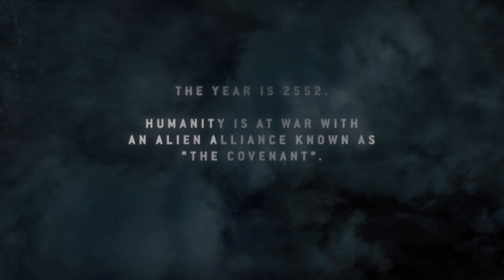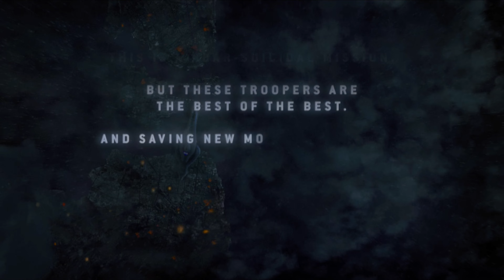Halo: TMCC | Halo 3: ODST Walkthrough Gameplay Part 1 | Xbox Series X|S, Xbox One | 4K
Halo 3: ODST (Orbital Drop Shock Trooper) | Halo: The Master Chief Collection | Walkthrough Gameplay Part 1 | Xbox Series X (Optimized), Xbox One | 4K

Halo 3: ODST is a 2009 first-person shooter game developed by Bungie and published by Microsoft Game Studios. The fourth installment in the Halo franchise, it was released on the Xbox 360 in September 2009. Players assume the roles of United Nations Space Command soldiers, known as "Orbital Drop Shock Troopers" or ODSTs, during and after the events of Halo 2. In the game's campaign mode, players explore the ruined city of New Mombasa to discover what happened to their missing teammates in the midst of an alien invasion. In the "Firefight" multiplayer option, players battle increasingly difficult waves of enemies to score points and survive as long as possible; Halo 3's multiplayer is contained on a separate disc packaged with ODST.

Bungie initially conceived ODST as a small side project to produce in the lull between Halo 3's completion and Halo: Reach. Instead of featuring recognizable characters such as armored protagonist Master Chief, the developers focused on the ODSTs. Story director Joseph Staten penned a detective story utilizing film noir designs, settings, and characters. Composer Martin O'Donnell abandoned his previous Halo themes to create a quieter, jazz-influenced sound. During development, the planned expansion grew in scope to that of a full-sized game. Release marketing for the game included a tie-in comic, live-action trailers, and print and web advertisements.

Halo: The Master Chief Collection is a compilation of first-person shooter video games in the Halo series, originally released in November 2014 for the Xbox One, and later on Microsoft Windows through 2019 and 2020. An enhanced version was released for the Xbox Series X|S in November 2020. The collection includes Halo: Combat Evolved Anniversary, Halo 2: Anniversary, Halo 3, Halo 3: ODST, Halo: Reach, and Halo 4, which were originally released on earlier Xbox platforms.

Each game added to the Master Chief Collection received a graphical upgrade, with Halo 2 receiving a complete high-definition redesign of its audio and cutscenes, exclusive to the collection, to celebrate its 10th anniversary. The game includes access to the live-action series Halo: Nightfall as well as the Halo 5: Guardians multiplayer beta that was available for a limited time. The collection's multiplayer features every map originally released with each game, including six Halo 2 maps remade from the ground up.